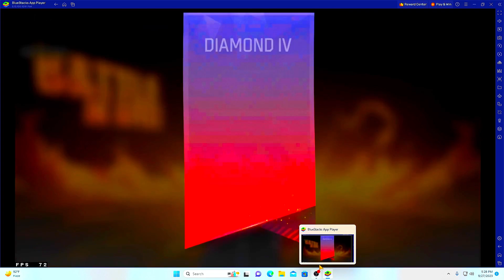Solo vs squad mp40 Another level gameplay|purgator map solo s squad gameplay|Free fire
PC SPEC...
RYZEN 5600G
MSI B450 GAMING PLUS MAX
RAM 16GB PNY
SSD 256GB KINGSMAN
MONITOR REDMI 22INCH
KEYBOARD MOUSE IMICE 480
GRAPHICS CARD RX580-8GB
CASING OVO 335DW
PSU-550 WATT GIGABYTE 80+ BRONZE